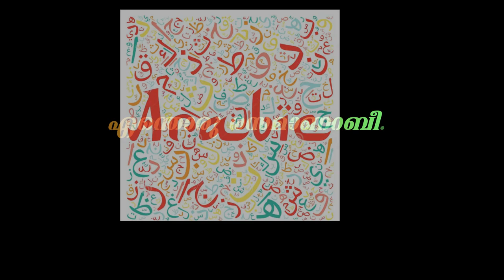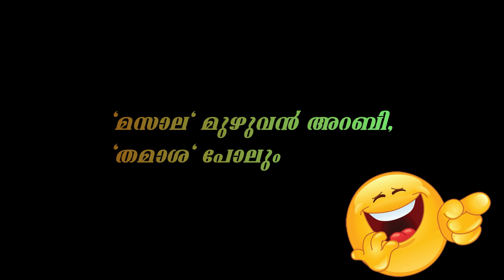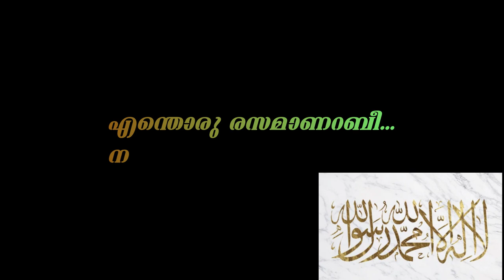അറബി അറബി അറബി മാ ശാ അല്ലാഹ് അറബി സോങ്ങ് മൂസിക് ഇല്ലാതെ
അറബി പാട്ട് 🎶🎵 ഇല്ലാതെ അറബി പാട്ട് പാടി പഠിക്കാം, അറബി അറബി അറബി മാ ശാ അല്ലാഹ് അറബി